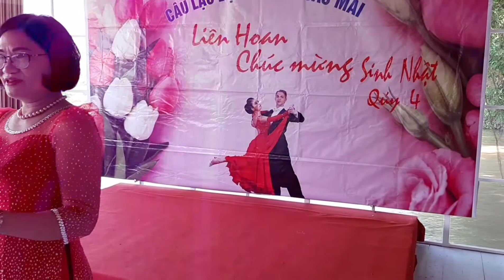Kỷ niệm ngày nhà giáo CLB Sao mai-CVNK- Phủ Lý Hà Nam